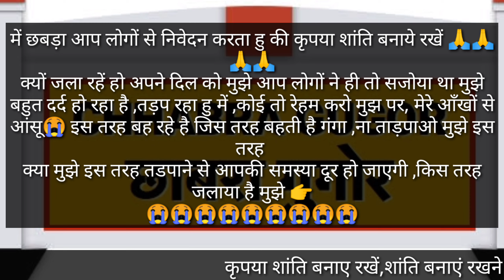Chhabra News | क्यो जला दिया है मुझे क्या थी मेरी गलती 😭😭😭 | छबड़ा दर्द हो रहा है मुझे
Baran Chhabra News | छबड़ा कस्बे में मामूली बात पर चाकूबाजी, घटना के बाद दो समुदायों में पत्थरबाजी

में छबड़ा आप लोगों से निवेदन करता हु की कृपया शांति बनाये रखें 🙏🙏🙏🙏
क्यों जला रहें हो अपने दिल को मुझे आप लोगों ने ही तो सजोया था मुझे बहुत दर्द हो रहा है ,तड़प रहा हु में ,कोई तो रेहम करो मुझ पर, मेरे आँखों से आंसू😭 इस तरह बह रहे है जिस तरह बहती है गंगा ,ना ताड़पाओ मुझे इस तरह
क्या मुझे इस तरह तडपाने से आपकी समस्या दूर हो जाएगी ,किस तरह जलाया है मुझे 👉

आप सभी का छबड़ा गुगोर परिवार में स्वागत है यदि आप चाहते है कि आपका कोई कार्यक्रम यूट्यूब पर अपलोड करने के लिए  तो आप हमसे संपर्क कर सकते है

हमें जॉइन कीजिये
टेलीग्राम- @chhabragugor

  Want to join Us On What's up
 Want To Join Us On Telegram /टेलीग्राम जॉइन कीजिये

​ Hello friends, you are most welcome in this channel, friends in this channel, you will get two types of videos, the first one will be uploaded Full Entertainment Video

The views and opinions expressed in the media or comments on this channel are those of the speakers or authors and do not necessarily reflect or represent the views and opinions held by this channel's broadcaster. Due to the social nature of this broadcasting channel videos may contain content copyrighted by another entity or person. This channel's owner claims no copyright to said content. The broadcaster of this channel cannot be held accountable for the copyrighted content. The broadcaster of this channel is a messenger and sharer of information and strives to verify, but cannot warrant the accuracy of copyrights or completeness of the information on this channel.

Any infringement was not done on purpose and will be rectified to all parties satisfaction. The information provided in this channel is for knowledgeable entertainment purpose do not try to imitate regarding this channel the channel does not have any responsibility is caused by action taken from this channel to this channel I give my own opinion do not take any content seriously and we apologize if anyone is hurt from this video

★ I hope this video was Useful and you liked it, if you did press the thumbs up button. Cheers 💕 LOVE YOU ALL 💕

This video is made for entertainment only.  There is no mental and physical harassment in this video.  There is no purpose of this video that anyone wants to provoke physical, we do not want to hurt anyone's feelings.  The woman is always venerable and respect her.  The purpose of this video is entertainment only